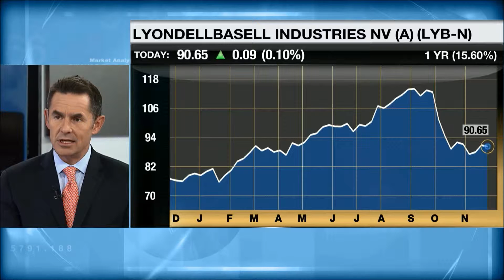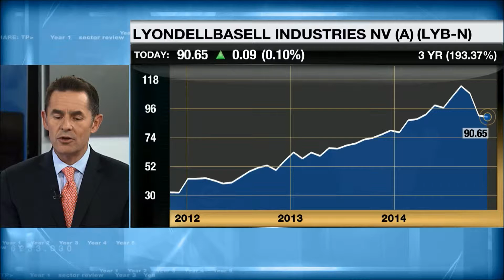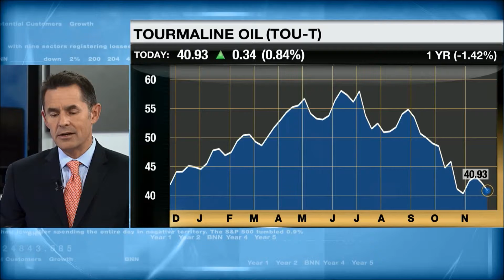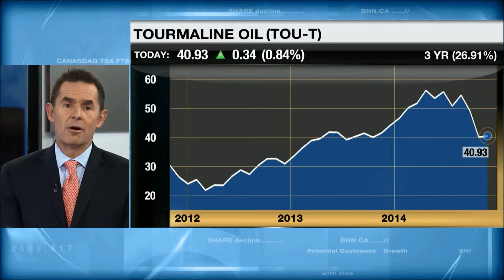David Burrows on BNN Market Call (25-NOV-14) Part 7 of 8